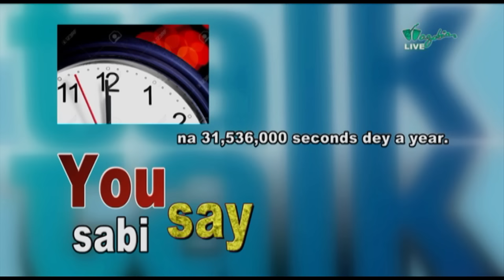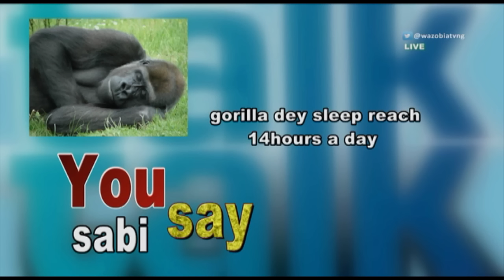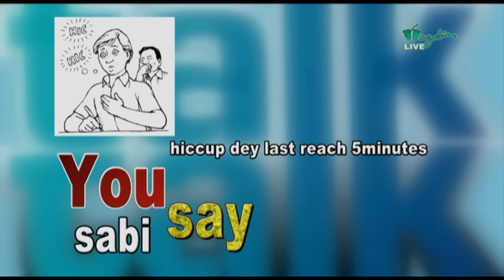TALK TALK - What Your Sleeping Position Says About Your Relationship | Wazobia TV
The manner and ways couple sleep at night can affect the relationship or tell alot of how perfect or bad the relationship is. Watch and see various sleeping positions and decide where you want to belong.